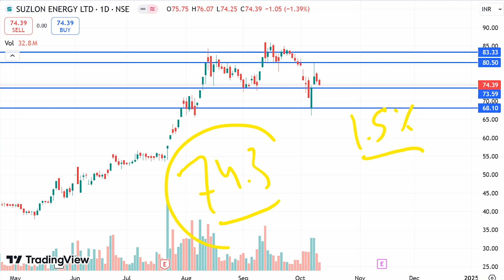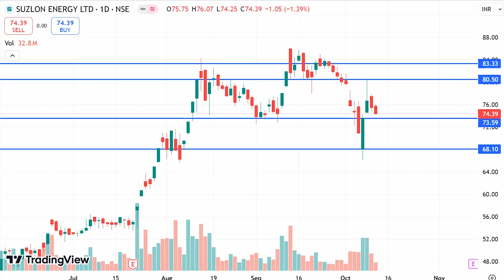Suzlon energy share Target , Suzlon share latest news,suzlon energy latest news today